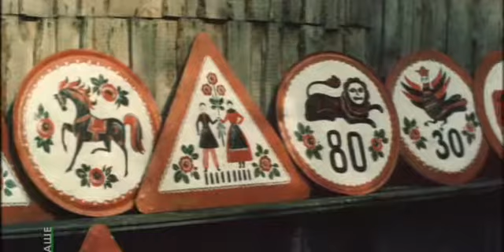Сергей Проханов и Елена Соловей в фильме Виталия Каневского "Деревенская история" (1981)